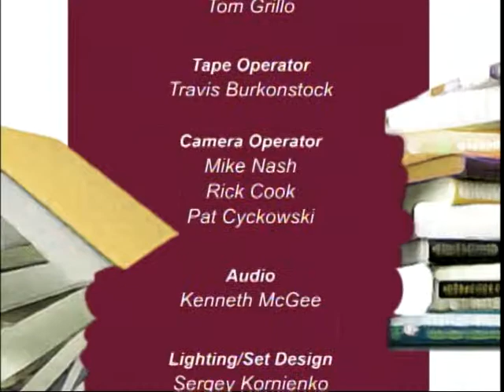Visiting Writers Series Interview with Fred Marchant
In an interview with Suzanne Parker, Fred Marchant, editor of the book Another World Instead: Early Poems of William Stafford and author of four books of poetry including The Looking House, talks about his own poetry and its themes of hardship and solace.  He discusses putting together a poetry collection and the importance of ordering poems and talks about the unexpected job of editing the poetry of William Stafford and what it taught him.